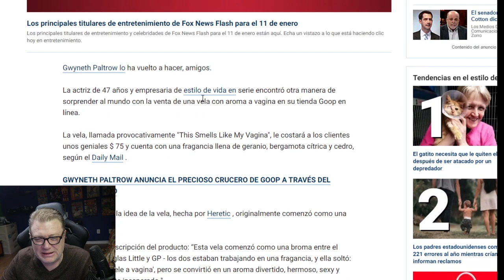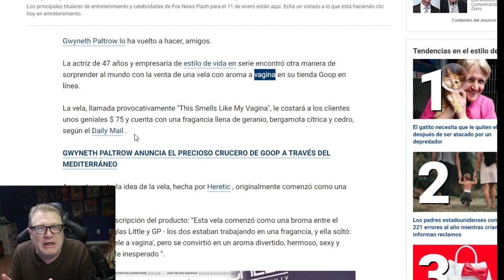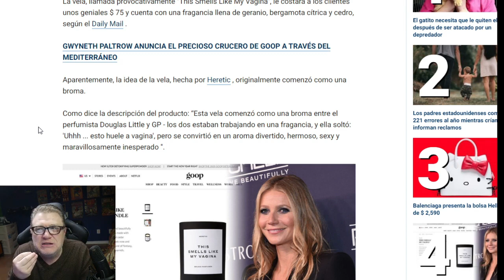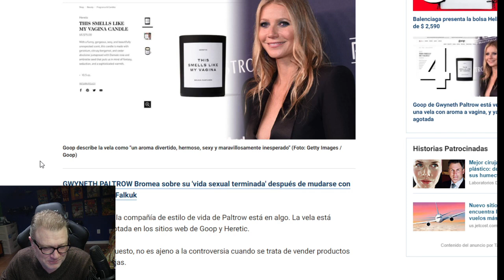Gwyneth Paltrow Lanza Candela Con Olor a "Mujer"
Gwyneth Paltrow Lanza Candela Con Olor a "Mujer". Mil Gracias. Reciba Notificaciones: Toque la 🔔Campanita para recibir notificaciones cuando suba video.